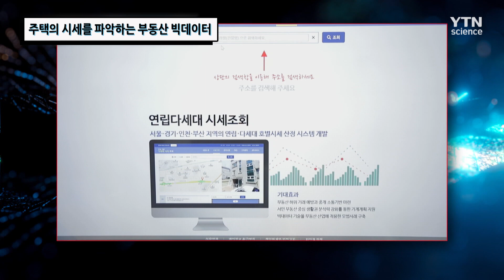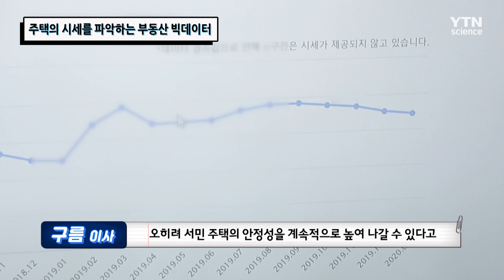주택의 시세를 파악하는 부동산 빅데이터 / YTN 사이언스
1980년대 이후 면적이 규격화된 아파트를 중심으로 시세가 형성되고,
연립 및 다세대 주택의 경우 주택마다 면적이 다른 탓이 시세 책정이 어려웠는데,
2015년 국토교통부에서 공간정보를 공개하면서 데이터 수집이 가능했고
이를 바탕으로 빅데이터를 완성, 자동시세솔루션을 개발했다고 한다.